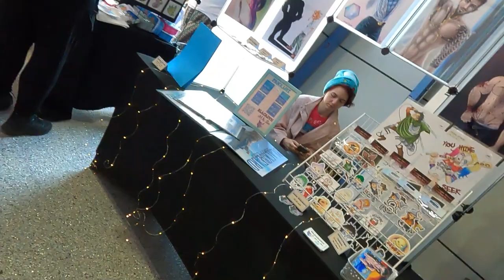em con. comic con.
the em con event was brilliant and to of my friends came along for the fun. please check out there channels